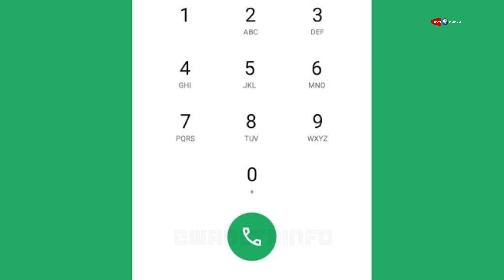Tech News #8 || iPhone 15 On Sale, WhatsApp, New TWS Launched, Infinix Copy Of Nothing Smartphone 😱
इस विडिओ को देखने पर हम आपको पैसे 𝗧𝗥𝗔𝗡𝗦𝗙𝗘𝗥  करेंगे 𝗨𝗣𝗜 जरिए  ||

मेरे बोलने में और या वीडियो में मेरी कमियों के लिए मैं आपसे माफ़ी 🙏 चाहुंगा।

अगर 𝟭𝟬𝟬 व्यूज आ जाते हैं एक महीने के अंदर हमारी वीडियो पर
तो हम ₹𝟭𝟬 𝗣𝗥𝗜𝗖𝗘 𝗠𝗢𝗡𝗘𝗬 आपको 𝗨𝗣𝗜 में पर 𝗣𝗔𝗬 करेंगे,
अगर 𝟭𝟬𝟬𝟬 व्यूज आ जाते हैं तब हम आपको ₹𝟭𝟬𝟬 𝗣𝗥𝗜𝗖𝗘 𝗠𝗢𝗡𝗘𝗬 𝗨𝗣𝗜 के जरिए 𝗣𝗔𝗬 करेंगे ।

उस वीडियो में आपका लाइक होना चाहिए,
आपका शेयर होना चाहिए,
आपका कॉमेंट होना चाहिए,
और साथ ही साथ में वह वीडियो कम से कम 𝟳𝟱% तक आपके द्वारा देखी होनी चाहिए
 उसके बाद जब 𝟭𝟬𝟬 𝘃𝗶𝗲𝘄𝘀 या 𝟭𝟬𝟬𝟬 𝘃𝗶𝗲𝘄𝘀 पूरे हो जाते हैं तो हम एक 𝗦𝗨𝗕𝗦𝗖𝗥𝗜𝗕𝗘𝗥𝗦 में से एक 𝗥𝗔𝗡𝗗𝗢𝗠 𝗪𝗜𝗡𝗡𝗘𝗥 𝗣𝗜𝗖𝗞 करेंगे और उसकी 𝗣𝗥𝗜𝗖𝗘 𝗠𝗢𝗡𝗘𝗬 𝗨𝗣𝗜 के जरिए 𝗣𝗔𝗬 करेंगे ।
जीतने वाले विजेता का नाम हमारे इस 𝗜𝗡𝗦𝗧𝗔𝗚𝗥𝗔𝗠 𝗔𝗖𝗖𝗢𝗨𝗡𝗧 पर स्टोरी के रूम में बताया जाएगा । आप इनबॉक्स में मैसेज करके 𝗣𝗥𝗜𝗖𝗘 𝗠𝗢𝗡𝗘𝗬 𝗖𝗟𝗔𝗜𝗠 कर सकते हैं और हम उसके तुरंत बाद हम आपको वह प्राइस 𝗣𝗔𝗬 कर देंगे ।
आने वाले समय में 𝗣𝗥𝗜𝗖𝗘 ₹𝟭𝟬𝟬 से लेकर ₹𝟭𝟬𝟬𝟬𝟬 तक भी बढ़ाया जाएगा ।

इस INSTAGRAM पर विजेता का नाम STORY में UPDATE किया जायेगा

𝟭𝟬𝟬 𝗩𝗶𝗲𝘄𝘀 आने पर आपको 𝟭𝟬 रुपए 𝗨𝗣𝗜 𝗧𝗥𝗔𝗡𝗦𝗙𝗘𝗥 किया जायेगा 🤑
𝟭𝟬𝟬𝟬 𝗩𝗶𝗲𝘄𝘀 आने पर आपको 𝟭𝟬𝟬 रुपए 𝗨𝗣𝗜 𝗧𝗥𝗔𝗡𝗦𝗙𝗘𝗥 किया जायेगा 🤑

                       𝗩𝗜𝗗𝗘𝗢 𝗗𝗘𝗞𝗛𝗢 और पैसे कमाओ 🤑

हर वीडियो पर 𝗩𝗜𝗘𝗪𝗦 आने पर हम आपको 𝟭𝟬 रूपए से लेकर 𝟭𝟬𝟬 रूपए तक 𝗧𝗥𝗔𝗡𝗦𝗙𝗘𝗥 करेंगे।

Unboxing & Tech Review ।। Tips & Tricks ।। Technology Updates ।। Everyday 2 Or 3 Videos ।

 || Watch All Steps ||

Your One Like is Booster For me.
Your One Share is Motivation For me.
Your Subscription is Blessings For me.

Now You Will Decide My Channel Future.

Support Your Best Friend ❣️

 Keep Smiling 😊

Topics Covered: -

Jai Hind 🇮🇳